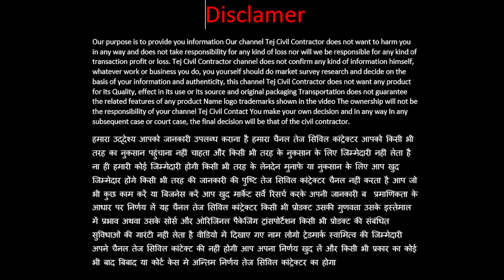private tender कैसे लें | Private Limited कंपनियों का Tender का काम कैसे लें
private tender  कैसे लें |
Private Limited कंपनियों का Tender का काम कैसे लें |